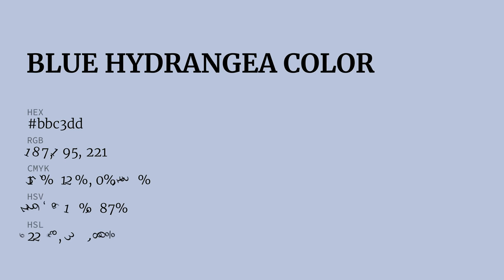Blue Hydrangea color bbc3dd hex color - Blue color - Warm color bbc3dd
What color is Blue Hydrangea ? bbc3dd hex color - Blue color - Warm color bbc3dd

Hex bbc3dd Color Code is also known as Blue Hydrangea color.

Hex bbc3dd Color code in RGB color code model is created after adding 73.33% red color, 76.47% green color and 86.67% blue color.
Hex bbc3dd Color code in CMYK color (process color) code model is generated after subtraction of 15% cyan, 11% magenta, 0% yellow and 13% black.